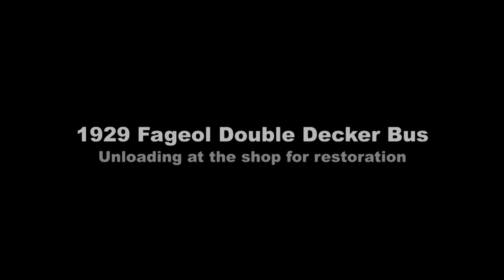1929 Fageol Double Decker Bus comes in for Restoration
Among the crazy cars that have come to the shop to be restored, somehow this is the second bus this year. This one even older and more wild than the last. This 1929 Fageol comes in barn-fresh from the wild west, which is probably the only reason it has survived, considering how much wood and wicker make up this huge antique. This bus is in amazing condition for its age, but looks to be one of the most extensive projects ever undertaken by the garage, due to its sheer size and the details of its construction.
You might not have heard of Fageol Motors, but after the Great Depression drove the company into the hands of the bank, the company was purchased by fellow name T.A. Peterman in 1938, and one year later the very first Peterbilt rolled off the former Fageol assembly line and the legendary truck company was born.
This is a cool project indeed and unloading into the shop is step one in a gigantic(literally) restoration project.

Follow Honest Charley on Facebook
Speed Shop